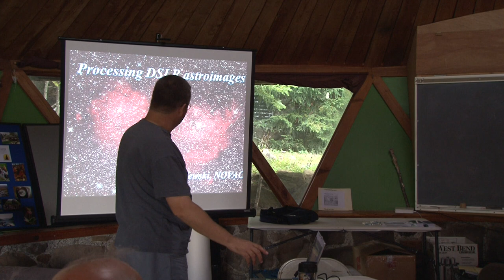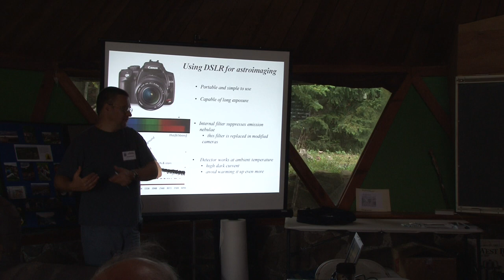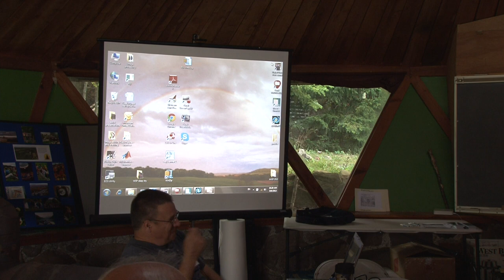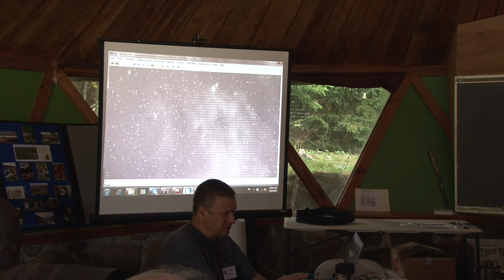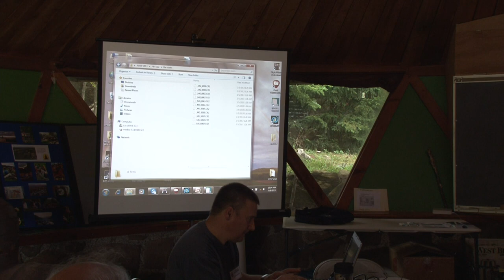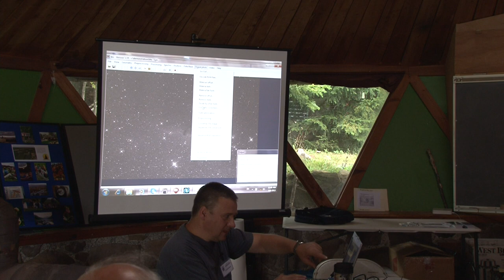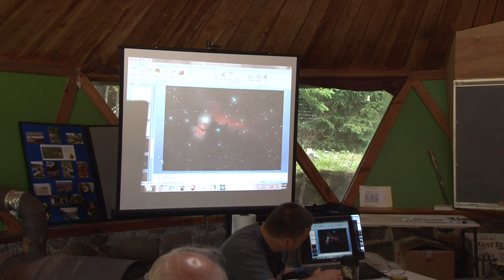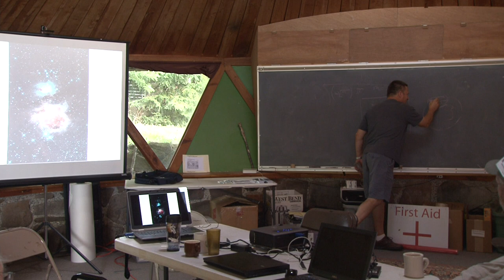Jan Wisniewski speaks at the 2013 Almost Heaven Star Party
NOVAC member Jan Wisniewski speaks on DSLR image processing at the 2013 Almost Heaven Star Party